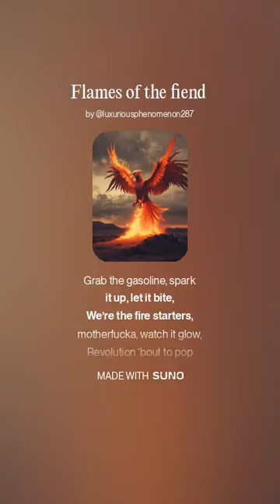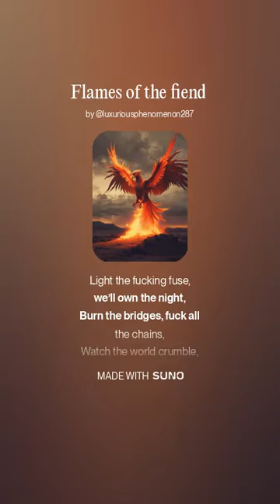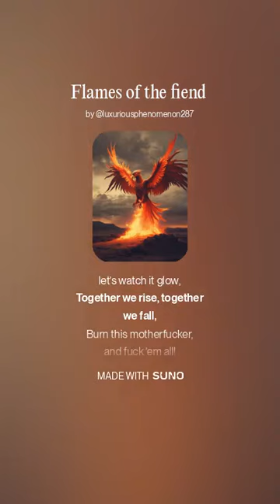flame's of the fiend